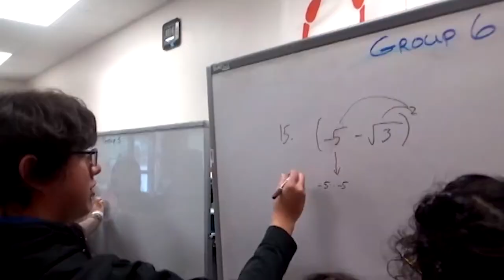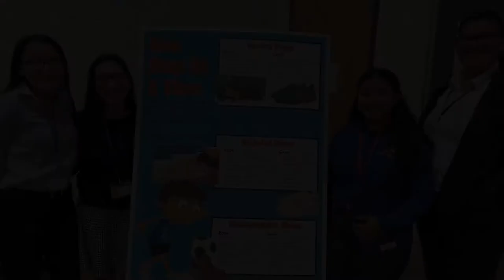Welcome to BECHS (2020-2021)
Greetings, Scorpions!

Welcome to the 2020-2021 school year! Here is a message from our principal, Aimee Garza-Limon.